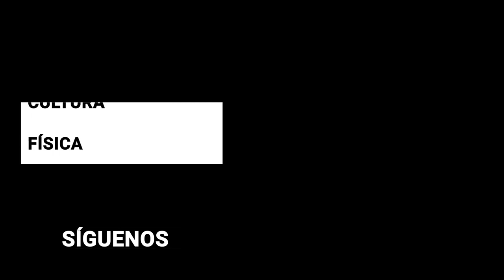Prevención y fortalecimiento en el hombro | Cultura física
CulturaFísica🏋️ con Jonathan Méndez, coach de Functional Health León.